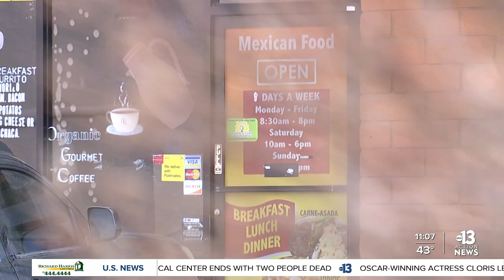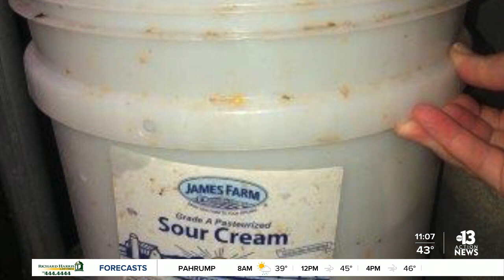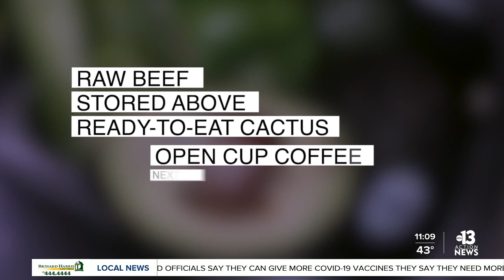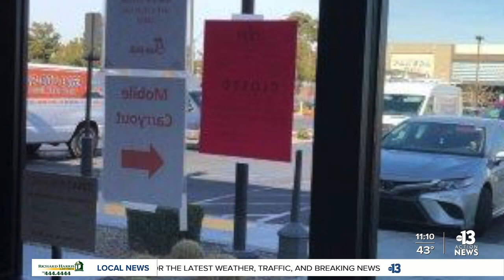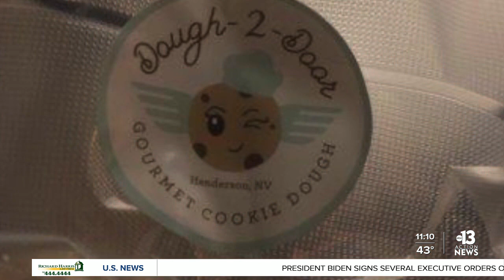El Herradero lands on Dirty Dining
El Herradero lands on Dirty Dining, plus, closures at a Chick-fil-A, Rally's and more.